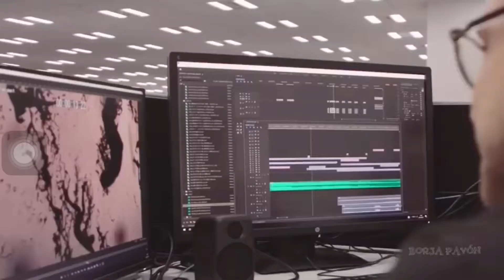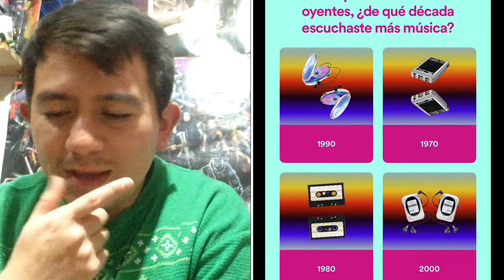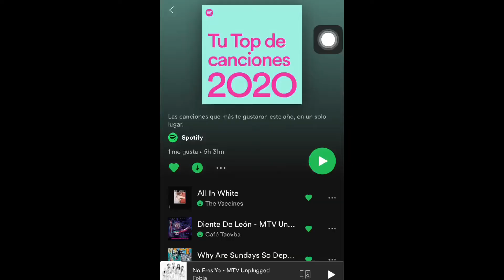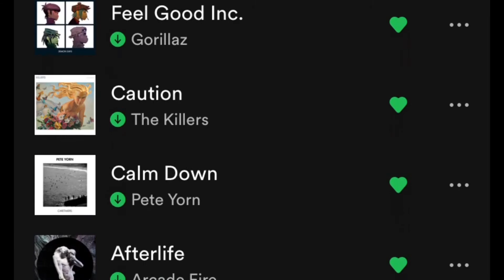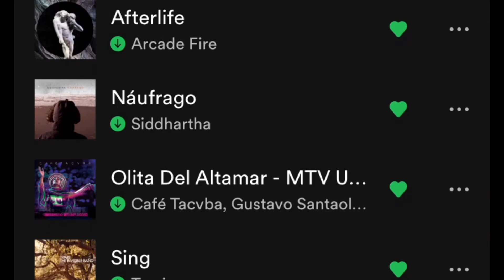Mi TOP 10 CANCIONES en SPOTIFY 2020 l La Tesis ft. George Tennyson